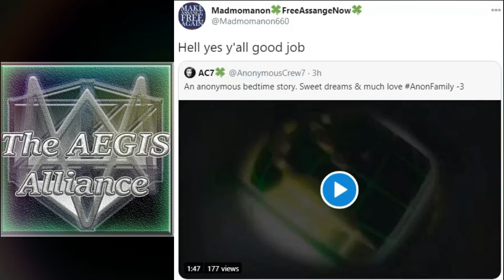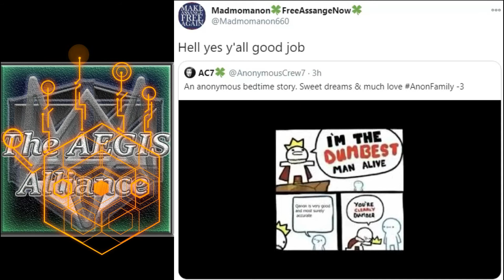An Anonymous OpFuhQ Bedtime Story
☀ Relevant Hashtags: